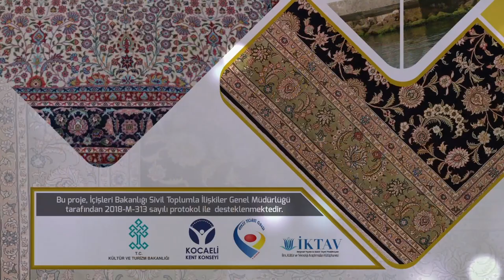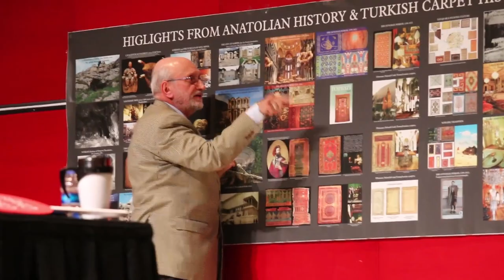Aydın Eroğlu'ndan Dünya Markası Hereke İpek Halı Konferansı